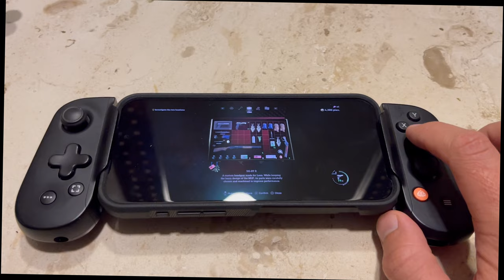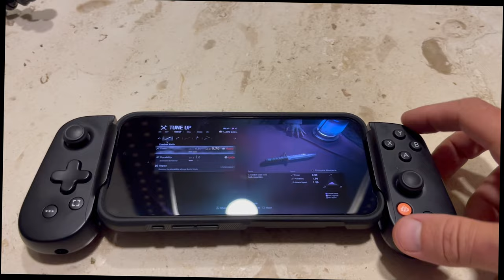Backbone - Unboxing and Review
In the ever-evolving landscape of technology, Sony has consistently been a trailblazer, pushing the boundaries of innovation and setting new standards in the industry. The latest addition to their impressive lineup, the Sony Backbone, is no exception. This cutting-edge product is poised to revolutionize the way we interact with technology, offering a host of features that promise to elevate the user experience to new heights.

The Genesis of Sony Backbone: Before diving into the intricacies of the Sony Backbone, let's explore the genesis of this groundbreaking product. Sony's commitment to research and development, coupled with a deep understanding of consumer needs, led to the conception of a device that goes beyond conventional boundaries. The result is the Sony Backbone, a product that seamlessly integrates into various aspects of our digital lives.

Key Features:

Modular Design: The Sony Backbone's modular design is one of its standout features. Users can customize and upgrade various components, allowing for unprecedented flexibility and longevity. Whether you're a gaming enthusiast, content creator, or a professional on the go, the modular design ensures that the Backbone adapts to your evolving needs.

AI Integration: Sony has taken a bold step forward by incorporating advanced artificial intelligence into the Backbone. The device learns from user behavior, optimizing performance and anticipating preferences. This not only enhances user interaction but also opens up possibilities for AI-driven applications that redefine convenience and efficiency.

Immersive Display Technology: The Backbone boasts state-of-the-art display technology that delivers a truly immersive experience. Whether you're consuming multimedia content, engaging in virtual reality, or working on complex tasks, the vibrant and crystal-clear display ensures that every detail is rendered with precision.

Innovative Connectivity: Connectivity is a cornerstone of the Sony Backbone's design. The device seamlessly integrates with other Sony products, creating a cohesive ecosystem. Additionally, it supports the latest wireless technologies, ensuring a fast and reliable connection in any scenario.

Sustainable Design: Recognizing the importance of environmental responsibility, Sony has prioritized sustainability in the Backbone's design. The use of eco-friendly materials, energy-efficient components, and a commitment to recyclability contribute to a product that aligns with contemporary ecological standards.

Use Cases:

Gaming Powerhouse: The Sony Backbone isn't just a versatile device; it's a gaming powerhouse. With its high-performance components and support for the latest gaming technologies, it caters to the needs of avid gamers, offering a seamless and immersive gaming experience.

Productivity Hub: For professionals seeking a powerful and adaptable tool, the Sony Backbone serves as a productivity hub. Its modular design and AI-driven features enhance workflow efficiency, making it an ideal companion for content creators, designers, and business professionals.

Entertainment Center: From streaming high-quality content to engaging in virtual reality experiences, the Backbone transforms into a personalized entertainment center. The immersive display and AI enhancements contribute to an unparalleled entertainment experience.

As we step into the era of the Sony Backbone, it's evident that this product is more than just a technological marvel; it's a testament to Sony's commitment to innovation and user-centric design. Whether you're a tech enthusiast, a professional, or someone who simply appreciates cutting-edge gadgets, the Sony Backbone is poised to redefine the way we interact with technology, setting new standards for the industry. Get ready to embark on a journey into the future of digital experiences with the Sony Backbone.

You can view this video blog and many more on our